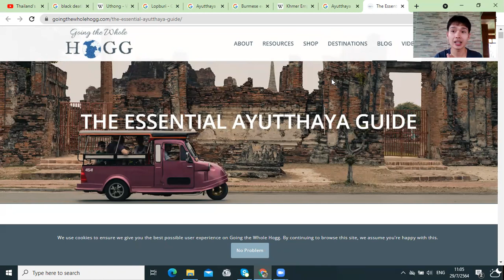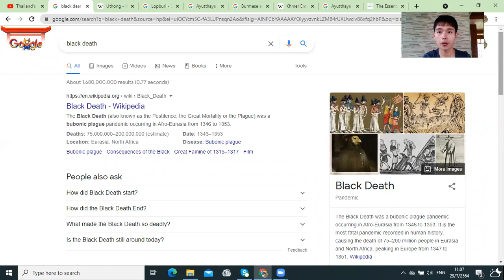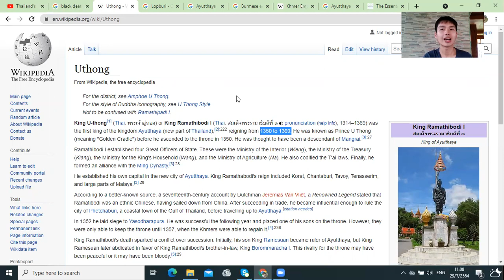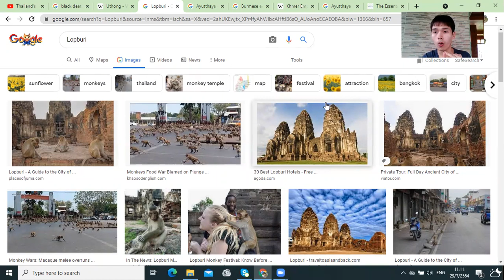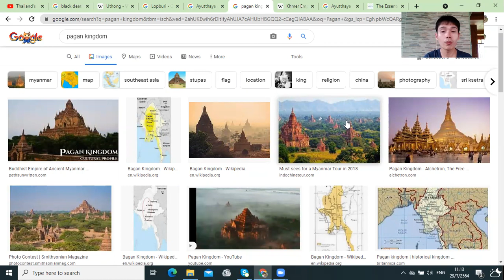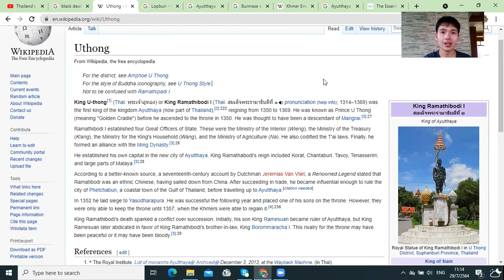ESC 515 / KOS 261: Introduction to Ayutthaya Kingdom